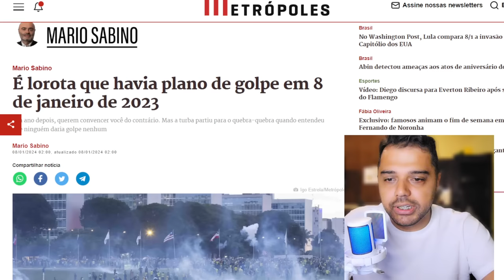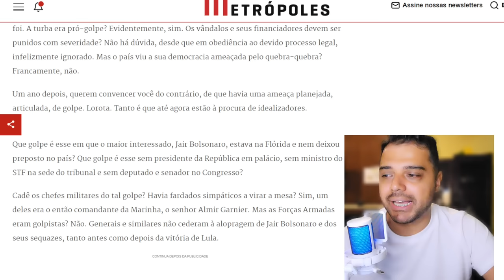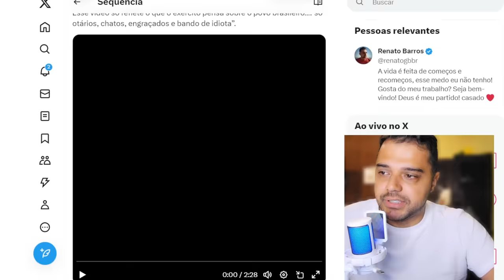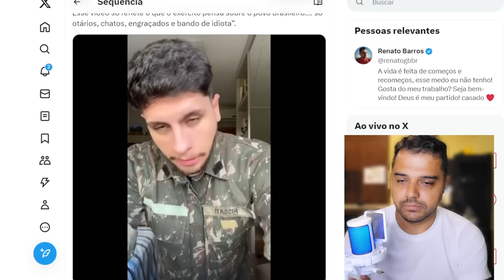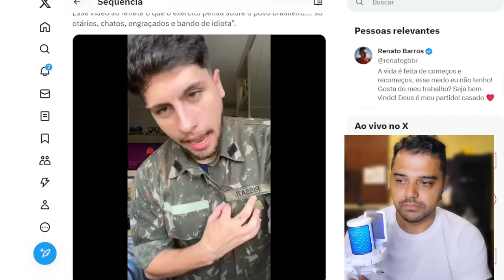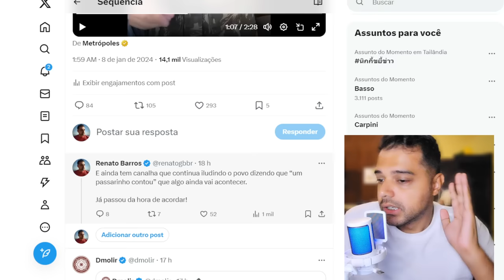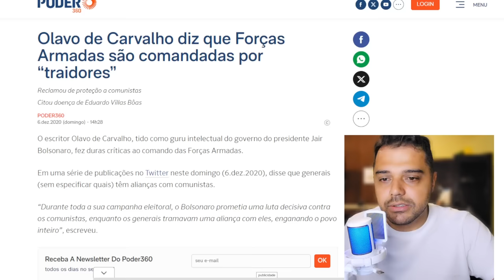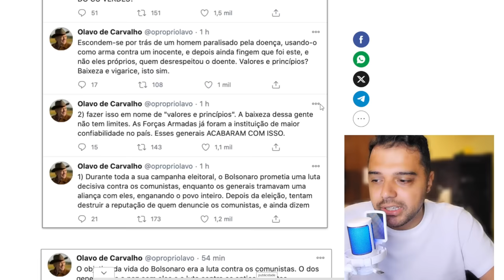ERA ISSO QUE OS MILITARES QUERIAM ESCONDER DO POVO? Eis o PENSAMENTO